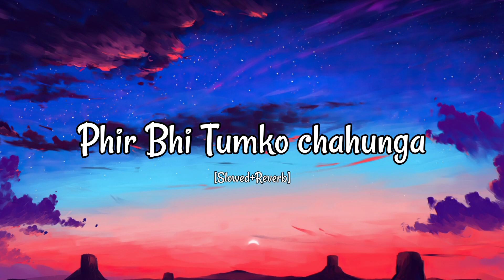Phi Bhi Tumko Chahunga || Slowed+Reverb